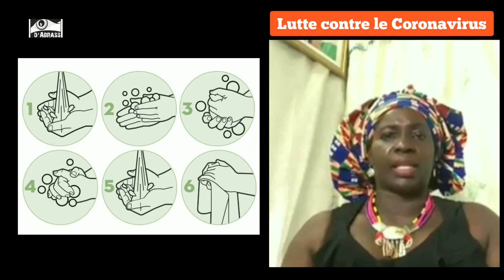COVID19_Adjamé Cadre_Adjamé Message_Femme_Leader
L'Oeil d'Abrass Média